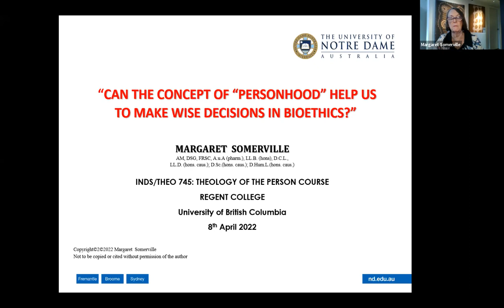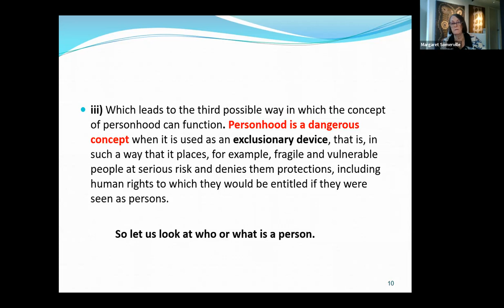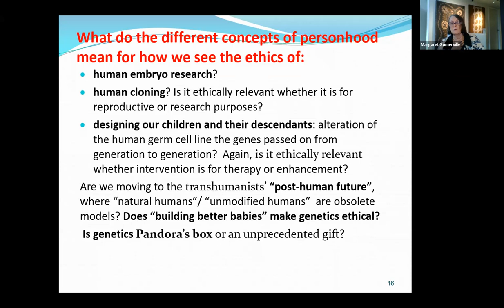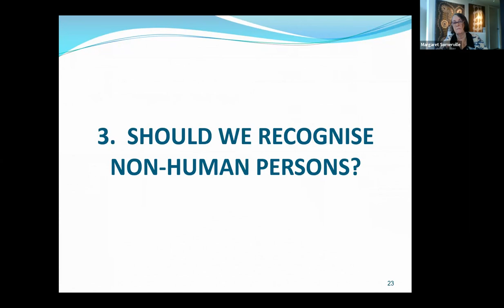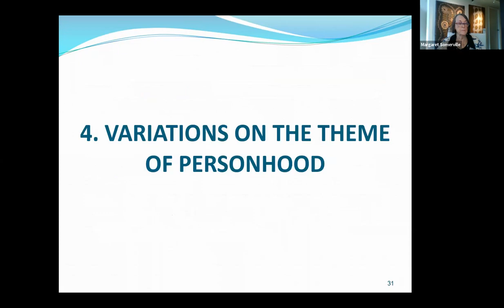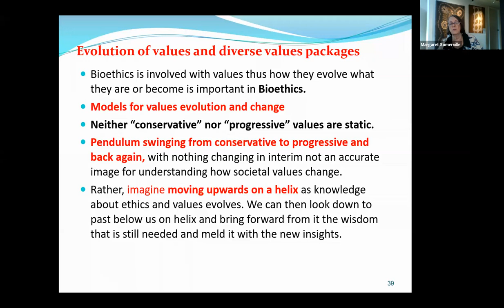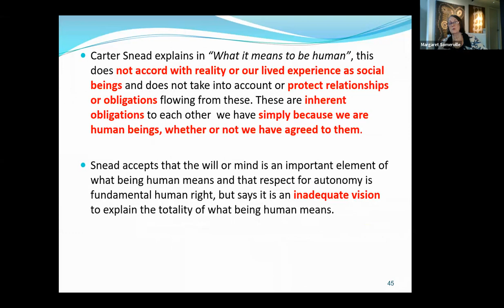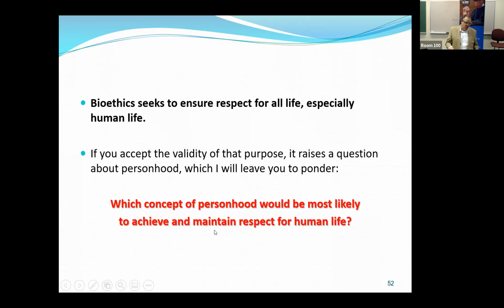Theology of the Person | Margaret Somerville | Can Personhood Help Make Wise Decisions in Bioethics?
Personhood is a useful concept when it helps us to find a common starting point on which we can all agree. That allows us to experience belonging to a common moral universe. It is useless when we cannot agree on who or what is a person or on what respect for persons and their protection requires. It is dangerous when it is used as an exclusionary device that places vulnerable people at risk of serious harm and denies them the respect and protections to which they would be entitled if they were seen as persons. Therefore, who is a person? The “status view” that all human beings are persons opposes the “criterial view” that only humans with certain capacities are persons. Our choice between these views matters. If recognition of the human rights and protection of a human being depends on their being recognised as a person, then exclusionary definitions, such as the criterial view, are dangerous.

Margaret Somerville is Samuel Gale Professor of Law Emerita, Professor Emerita in the Faculty of Medicine, and Founding Director Emerita of the Centre for Medicine, Ethics and Law at McGill University, Montreal, where she taught from 1978 to 2016, when she returned to Sydney to become Professor of Bioethics in the School of Medicine at The University of Notre Dame Australia. She has authored several books – The Ethical Canary: Science, Society, and the Human Spirit (Penguin 2000); Death Talk: the Case Against Euthanasia and Physician-Assisted Suicide (MQUP 2002); The Ethical Imagination: Journeys of the Human Spirit (Anansi 2006), which she delivered as the nationally broadcast CBC 2006 Massey Lectures; and most recently Birds on an Ethics Wire: Battles about Values in the Culture Wars (MQUP 2015).

ABOUT THE JAMES M. HOUSTON CENTRE FOR HUMANITY AND THE COMMON GOOD:

The James M. Houston Centre for Humanity and the Common Good is a five-year initiative of Regent College dedicated to the question of human identity and its importance for conceptions of the good life. Grounded in Dr. James M. Houston’s Christian theological vision of integrative scholarship combining academic study, practical research, and lived reality, the Centre will provide opportunities for interdisciplinary and inter-religious dialogue on the question of what it means to be human. Through planned collaboration with UBC and other academic institutions, and by inviting insights from a wide range of secular and religious perspectives, the Centre aims to engage in a broad consideration of human identity and the common good.